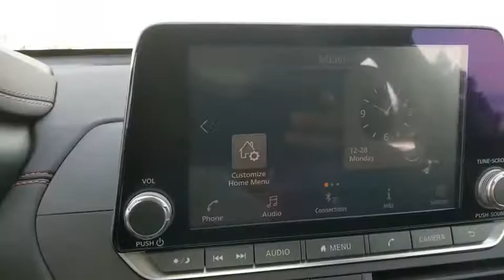2020 Nissan Altima Denton, Dallas, Fort Worth, Grapevine, Lewisville, Frisco, TX DW1458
Deep Blue Pearl Used 2020 Nissan Altima available in Denton, Texas at Gunn Nissan Denton. Servicing the Dallas, Fort Worth, Grapevine, Lewisville, Frisco, TX area.
2020 Nissan Altima 2.5 SR - Stock#: DW1458 - VIN#: 1N4BL4CV6LC190572

***NISSAN CERTIFIED - 7YR/100K MILE WARRANTY AVAILABLE!!!***, **LOW MILES!**, **UNDER ORIGINAL FACTORY WARRANTY!!**, LEATHER, BLUETOOTH, BACKUP CAMERA, POWER WINDOWS AND LOCKS, POWER SEAT, ALLOY WHEELS, BLIND SPOT WARNING, USB.Stop by Gunn Nissan of Denton and check out this 2020 Nissan Altima 2.5 SR!! Gunn Automotive has been serving Texas in automotive sales since 1955! Come and see why we have one of the best reputations in the Nation! Gunn Nissan of Denton - Real. Simple.27/37 City/Highway MPGOdometer is 19327 miles below market average!
SPORT  SPORT SEAT TRIM  -inc: unique color stitching,[L93] SR FLOOR MATS/TRUNK MAT/HIDEAWAY NETS  -inc: dual trunk hooks,DEEP BLUE PEARL,[G02] MID-YEAR CHANGE,Front Wheel Drive,Power Steering,ABS,4-Wheel Disc Brakes,Brake Assist,Aluminum Wheels,Tires - Front Performance,Tires - Rear Performance,Temporary Spare Tire,Power Mirror(s),Rear Defrost,Intermittent Wipers,Variable Speed Intermittent Wipers,Daytime Running Lights,Automatic Headlights,AM/FM Stereo,Satellite Radio,MP3 Player,Bluetooth Connection,Auxiliary Audio Input,Smart Device Integration,Requires Subscription,Steering Wheel Audio Controls,Power Driver Seat,Bucket Seats,Pass-Through Rear Seat,Rear Bench Seat,Adjustable Steering Wheel,Trip Computer,Power Windows,Leather Steering Wheel,Keyless Entry,Power Door Locks,Keyless Start,Keyless Entry,Power Door Locks,Remote Trunk Release,Cruise Control,A/C,Cloth Seats,Vinyl Seats,Driver Vanity Mirror,Passenger Vanity Mirror,Driver Illuminated Vanity Mirror,Passenger Illuminated Visor Mirror,Remote Engine Start,Keyless Start,Power Windows,Power Door Locks,Trip Computer,Security System,Engine Immobilizer,Traction Control,Stability Control,Traction Control,Front Side Air Bag,Rear Parking Aid,Blind Spot Monitor,Lane Departure Warning,Tire Pressure Monitor,Driver Air Bag,Passenger Air Bag,Front Head Air Bag,Rear Head Air Bag,Passenger Air Bag Sensor,Front Side Air Bag,Rear Side Air Bag,Knee Air Bag,Child Safety Locks,Back-Up Camera